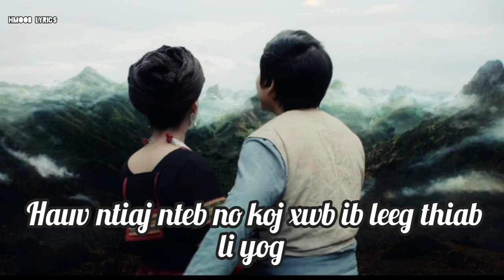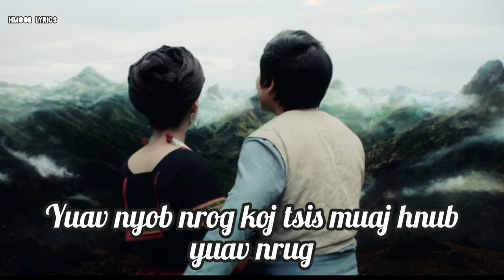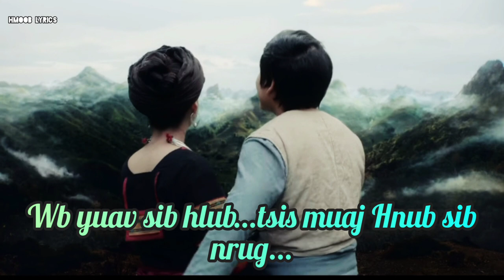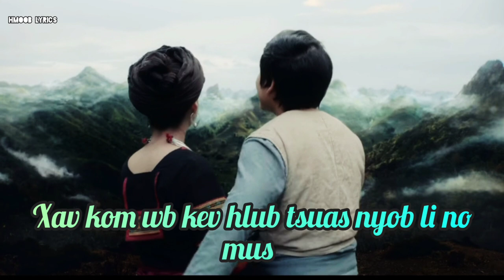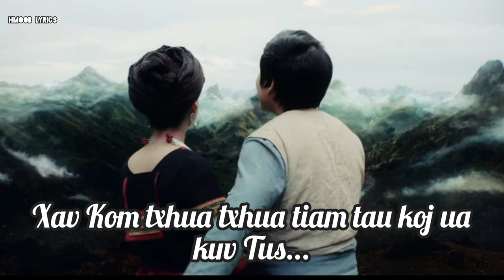Hmoob Lyrics - Nkauj Hnub Nraug Hli Lyrics - Original By Vichai Cheng & Txawg Muas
Song: Nkauj Hnub Nraug Hli
Singers: Vichai Cheng & Ntxawg Muas